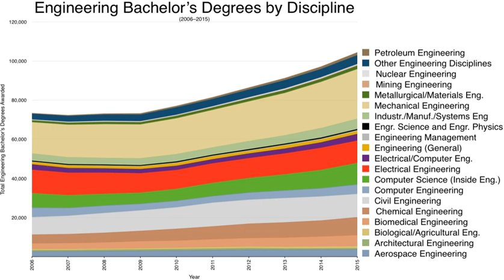Engineering school | Wikipedia audio article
00:01:19 1 Africa
00:01:28 1.1 Kenya
00:02:42 1.2 South Africa
00:04:47 1.3 Tanzania
00:06:09 2 Asia
00:06:18 2.1 Bangladesh
00:06:27 2.1.1 List of engineering schools in Bangladesh
00:07:02 2.2 Hong Kong
00:11:11 2.3 India
00:11:26 2.4 Indonesia
00:11:35 2.4.1 List of engineering schools in Indonesia
00:12:35 2.5 Malaysia
00:13:40 2.6 Pakistan
00:14:44 2.7 Philippines
00:14:59 2.8 Sri Lanka
00:15:08 2.9 Taiwan
00:15:28 3 Middle East
00:15:38 3.1 Iraq
00:15:46 3.2 Iran
00:15:55 3.3 Israel
00:16:04 3.4 Lebanon
00:16:12 3.5 Qatar
00:16:21 3.6 Saudi Arabia
00:16:30 3.7 UAE
00:16:39 4 Europe
00:16:48 4.1 Austria
00:17:48 4.2 Bulgaria
00:20:10 4.3 Denmark
00:21:07 4.4 Finland
00:23:22 4.5 France
00:26:13 4.6 Germany
00:27:48 4.7 Italy
00:29:17 4.8 The Netherlands
00:30:49 4.9 Poland
00:32:27 4.10 Portugal
00:34:22 4.11 Romania
00:35:50 4.12 Russia
00:36:46 4.13 Slovakia
00:37:38 4.14 Spain
00:38:37 4.15 Sweden
00:39:41 4.16 Turkey
00:41:02 4.17 United Kingdom
00:44:33 5 North America
00:44:42 5.1 Canada
00:47:11 5.2 Mexico
00:49:15 5.3 United States
00:52:42 5.3.1 Internships
00:54:20 5.3.2 Cooperative Education Programs
00:55:34 5.3.3 Licensing
00:59:16 6 South America
00:59:26 6.1 Argentina
01:01:44 6.2 Brazil
01:03:32 7 See also

- Socrates

SUMMARY
Engineering education is the activity of teaching knowledge and principles to the professional practice of engineering. It includes an initial education (bachelor's and/or master's degree), and any advanced education and specializations that follow. Engineering education is typically accompanied by additional postgraduate examinations and supervised training as the requirements for a professional engineering license. The length of education, and training to qualify as a basic professional engineer, is typically 8–12 years, with 15–20 years for an engineer who takes responsibility for major projects.
Science, technology, engineering, and mathematics (STEM) education in primary and secondary schools often serves as the foundation for engineering education at the university level. In the United States, engineering education is a part of the STEM initiative in public schools. Service-learning in engineering education is gaining popularity within the variety of disciplinary focuses within engineering education including chemical engineering, mechanical engineering, industrial engineering, computer engineering, electrical engineering, and other engineering education.